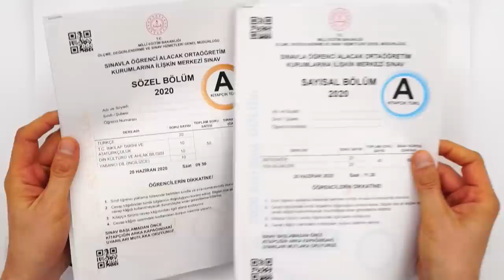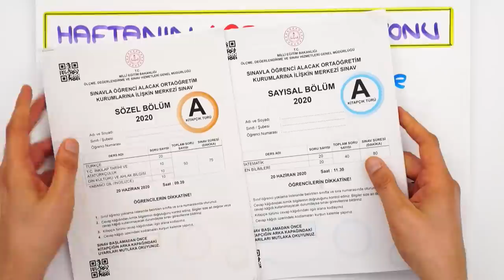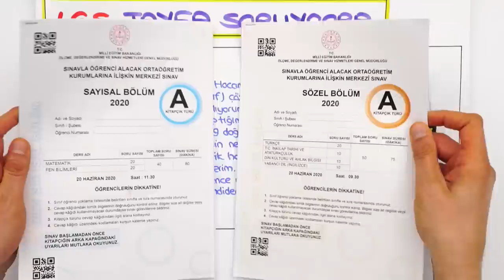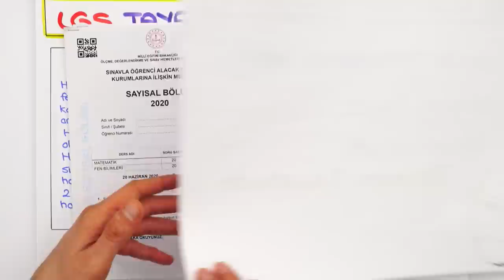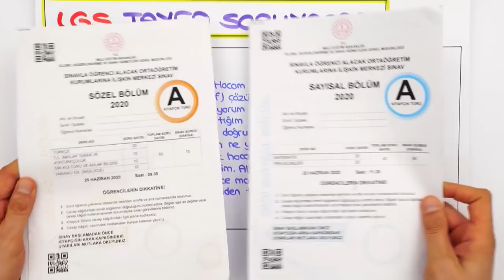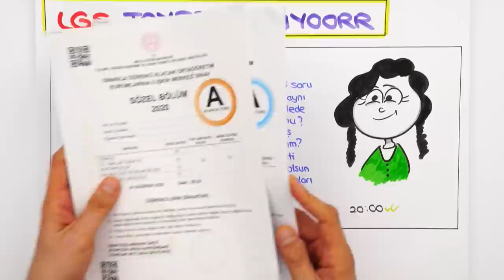Aynı Konuyu Çöze Çöze Sıkılanlar Buraya!⏳ LGS’ye Son 63 Gün